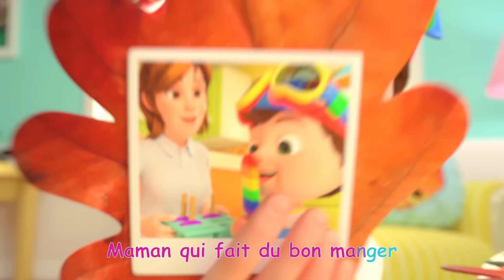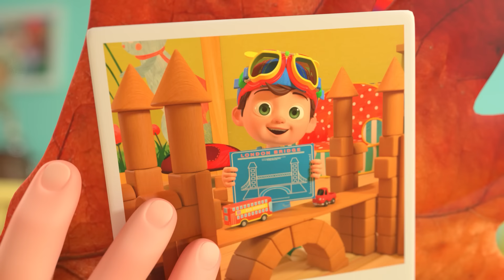La danse des animaux | CoComelon en Français | Chansons pour bébés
00:00 La danse des animaux
03:02 Les roues de l’autobus
06:34 Le premier jour d’ecole
09:23 C’est bon de rigoler
11:30 C’est bon de dire merci
14:34 Comme je t'aime
17:03 BINGO
19:46 Les assouplissements du matin
22:09 Un petit nid douillet
25:44 Bonne Journée JJ